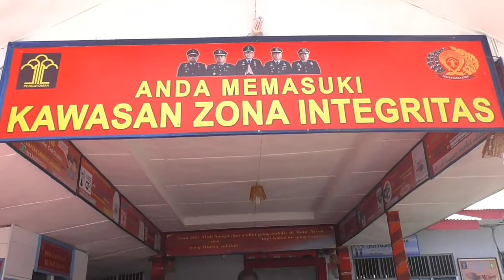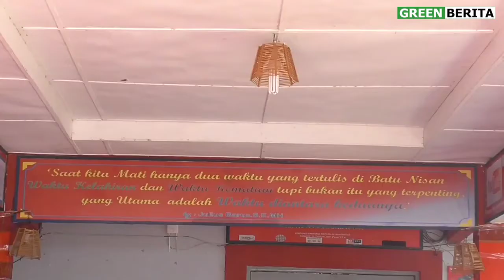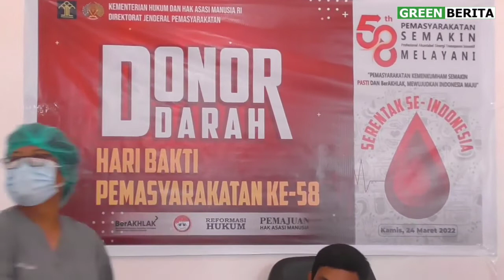REPOST!! HARI BAKTI PAS ke 58, LAPAS Pangururan Kanwil Kemenkumham Sumut Gelar Aksi DONOR Darah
Samosir, 24 Maret 2022
Sambut Hari Bakti Pemasyarakatan Ke-58, Lapas Kelas III Pangururan LKanwil Kemekumham Sumt Laksanakan Kegiatan Donor Darah
Kegiatan Donor Darah yang dilaksanakan Lapas Kelas III Pangururan bekerjasama dengan Palang Merah Indonesia Kab.Samosir terlaksana dengan baik di dalam kawasan Lapass Kelas III Pangururan, kegiatan ini merupakaan salah satu rangkaian kegiatan dalam menyambut Hari Bakti Pemasyarakatan yang ke-58 dan diselenggarakan serentak seluruh UPT Pemasyarakatan di Indonesia.
Kegiatan ini di ikuti oleh Warga Binaan Pemasyarakatan dan juga Pegawai Lapas Pangururan yang bersedia untuk mendonorkan darahnya agar dapat diberikan kepada orang yang membutuhkan dan juga dapat menjadi wadah untuk beramal.
Kalapas Kelas III Pangururan Julis Barus Myampaikan bahwasanya kegiatan Donor Darah i i merupakan awal ula dazri rangkaian kegiatan dalam menyambut Hari Bakti Pemasyarakatan yang ke-58 dan dilaksanakan oleh seluruh UPT Pemasyarakatan diseluruh Indonesia, dan kegiatan ini juga selain bertujuan untuk meningkatkan kesehatan pagi pendonor, juga akam menjadi suatu kesempatan untuk dapat beramal bagi orang yang memmbutuhkan.
SELURUH LAYANAN LAPAS PANGURURAN GRATISS TANPA DIPUNGUT BIAYA
LAGURAN
BATAK KALI BAH! 💪🏽